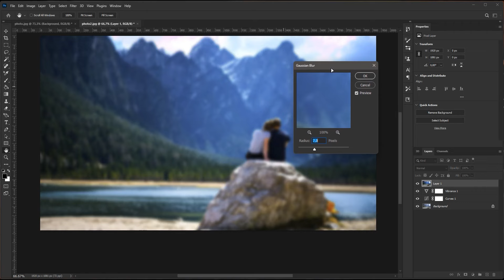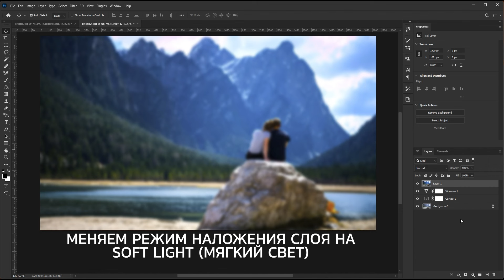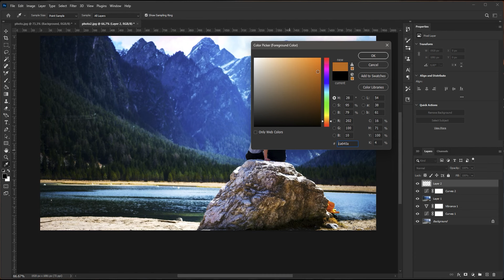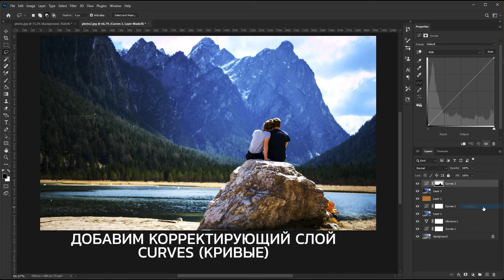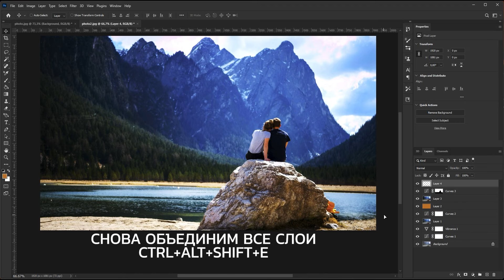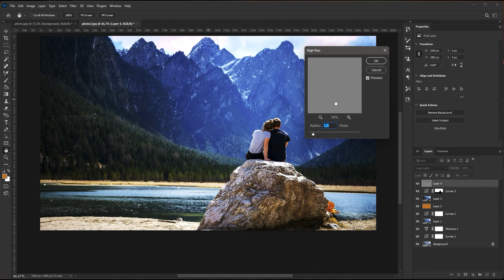Как быстро улучшить любую фотографию в Photoshop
Очень полезный видеоурок о том, как быстро улучшить любую фотографию в Photoshop, применяя различные инструменты, фильтры и режимы наложения.